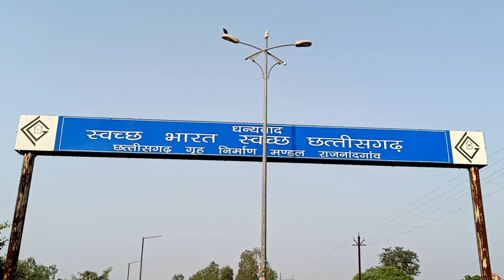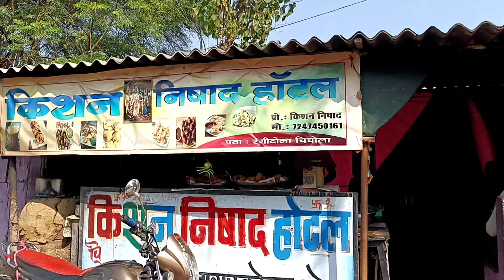राजनांदगांव से मोर गांव के मजेदार सफर 😂 Daily Vlog-53❗sagarsahu skbrothercg❗Village Vlog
हमारे गांव का सस्ता पुष्पा 😂

Sagar Kumar Sahu
From - Nagar Kohara (Chichola)
            Rajnandgaon [C.G.] India